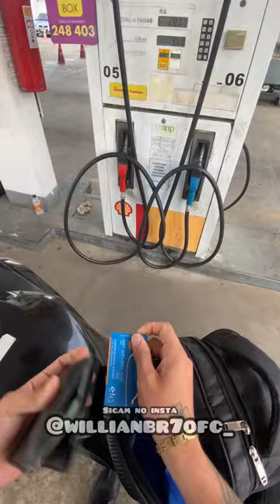FUI INVENTAR DE TROLAR OS PRAÇA - DEU RUIM? *willian vlogs*